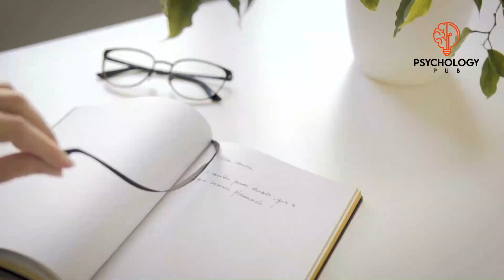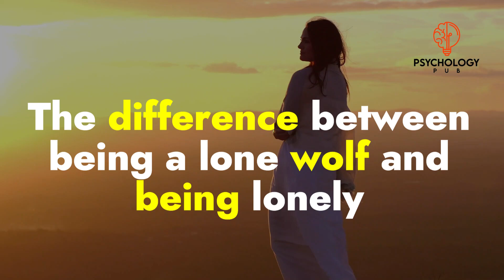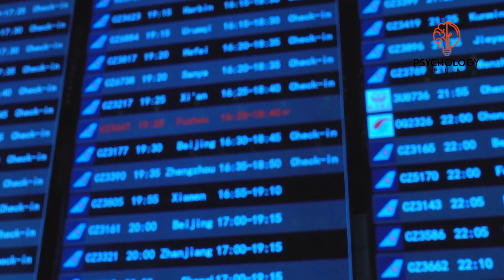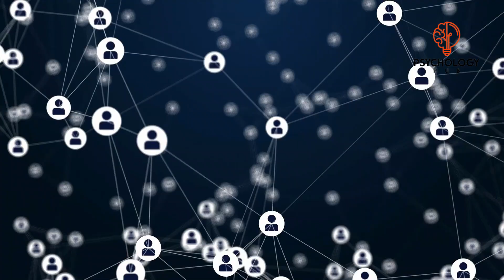Signs Of Lone Wolf Personality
Welcome to Psychology Pub, where we explore fascinating aspects of human behavior and personality. In today's video, we dive into the intriguing world of the lone wolf personality. Join us as we uncover the signs and characteristics that define the lone wolf, those individuals who possess a unique and independent spirit. Discover the traits that set them apart from the pack and gain insights into their enigmatic nature.

In this video, we delve into the signs of a lone wolf personality. We explore their independence, introspection, and strong sense of individuality. Discover how lone wolves thrive in solitude and possess exceptional observational skills that allow them to navigate their environment with precision. We also explore their mysterious and enigmatic nature, which draws others towards their intriguing persona.
We want to hear your thoughts on the lone wolf personality and if you resonate with any of the signs mentioned.]

Whether you identify as a lone wolf or are simply curious about this captivating personality type, this video will provide you with a deeper understanding of their traits. Join us on this journey as we uncover the signs that reveal the lone wolf's true nature and shed light on their fascinating way of life.

Let's embark on this exploration of the lone wolf personality together!

Psychology Pub is a channel that seeks to provide life-changing information in areas of Education, Love, Relationships, Health and Wellness, Motivation, and  Animation.
Our goal to help people to become the best version of themselves by producing videos that help augment their lives. We trust that information in our videos will serve the purpose for which they were made.